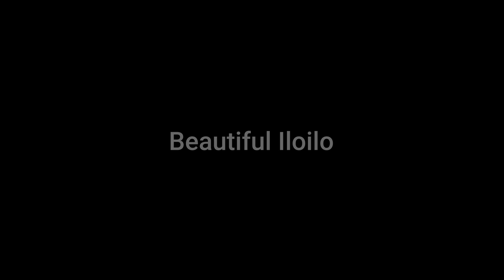FLYING OVER THE OLD ILOILO | BEAUTIFUL ILOILO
This is just a simple drone fly over the Old Iloilo. Some of the buildings here are more than 100 years old.  Iloilo was founded in 1566 and became a city in 1889. It has a current population of just about 500,000.